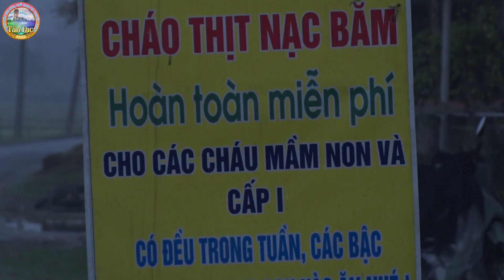Chuyện về nồi cháo Anh Tài ba toa